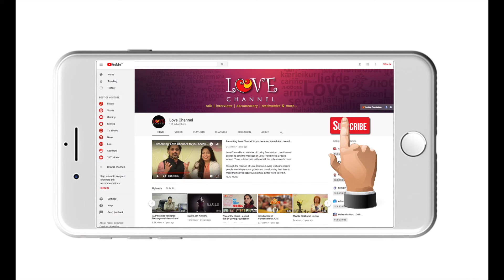Testimony by Dr Manisha Thakkar for Healing & Self Love Course | Love Channel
In Healing & Self Love Course we provide you to open your Heart with Inner smile , Some healing statements and Forgotten language talking to your body and mind with various techniques to love yourself for any Problems.

Table of content:
0:19 - Start with Dr Manisha Thakkar
2:18 - Animation of Subscribe our Channel

Get URL of our Facebook Page
7 days Healing & Self Love Workshop Pic on Facebook

Get URL of Testimony by Mr Vinay Gupta & Mrs Anu Gupta for Healing & Self Love Course Video

Loving The Way of the Heart – Center for Transformation is an Institute of Personal Growth.

We offer Active, Passive & Social Meditations, Group Therapy, Self-Hypnosis, Counseling, Ancient arts like Chi Kung and Japanese Zen Archery (Kyudo) to Individuals, Groups, Companies, School, Colleges and Organisations to bring inner joy in present day life. At Loving, we practice scientific methods & arts for personal growth.

Our mission is to become the Master of our own life with the help of personal growth methods like meditation, therapy, hypnosis, yoga, music, arts & conscious living.

Our Vision is to become the most loving human beings we can possibly be and make this world a better place for our children. The goal is Friendship & making a community of like-minded people. Loving is a community center.